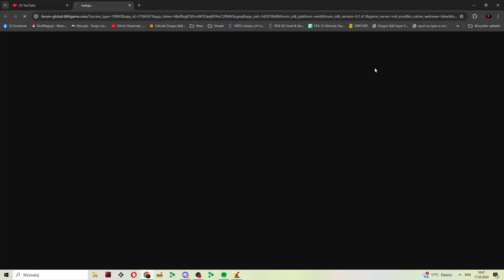Odchodzimy z 3090- Wspominamy Jak to Wszystko się zaczeło cd.2. Rise of Kingdoms Chessteros Gameplay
Długo wyczekiwana 2 część opowieści o 3090. W tym odcinku trochę opowiemy też o tym jak wyglądały początku 3090 skąd się się wogóle pomysł związany z 3090 pojawił i gdzie miał narodziny :)

Spis
0:00 - 16:55- Jak zrodził się projekt 3090 (bez mojego głosu)
16:56 - 17:57 - Wprowadzenie do 2 części
17:58 - 41:15 - KvK 1/OB dwie gwiazdy / KvK 2 / KvK 3
41:16 - 51:56 - Wyzerowanie naszego przyjaciela na 3090 po przez niekompetencje R4 TT
51:57 - 1:01:40 - KvK5 i dalszy ciąg niekompetencji R4 TT brak szacunku dla króla 2728
1:01:41 - 1:13:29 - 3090 i ich podejście do graczy a także pragnienie słabych graczy by być w Seed B